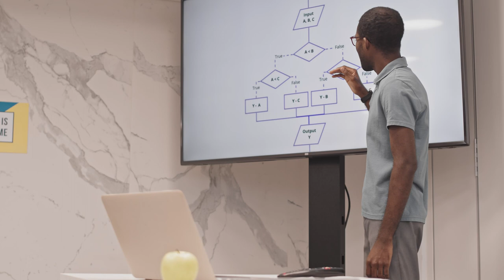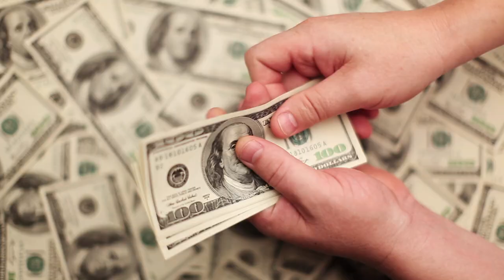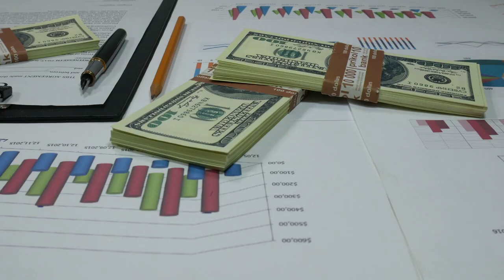Investment Properties near the University of Alabama Campus!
Are you interested in investing in real estate near the University of Alabama campus? In this video, I will explore some investment properties located in the area.

Whether you're a seasoned real estate investor or just starting out, this video will provide you with valuable insights into the best investment properties located near the University of Alabama campus. So sit back, relax, and let us guide you through the exciting world of real estate investment!